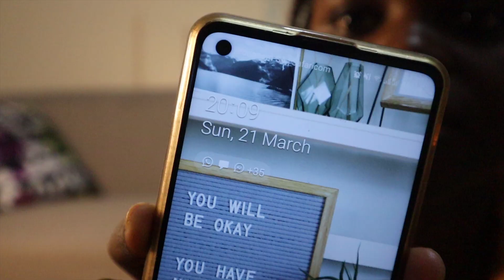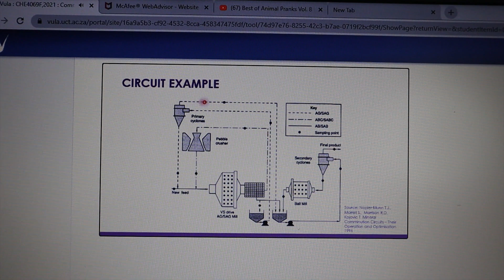UCT Vlog: Study With Me | UCT Chemical Engineering Degree Is Hectic!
Kindly Watch in 1080p

Hello Fam,
Thank you so much for tuning here. It is already the first week of school and here at the University of Cape Town school and this chemical engineering degree is getting really lit and hectic. This is how I spent my long wekeend. Sadly I was studying and catching up with school and I am sure we can all relate.

xoxo Bredah.